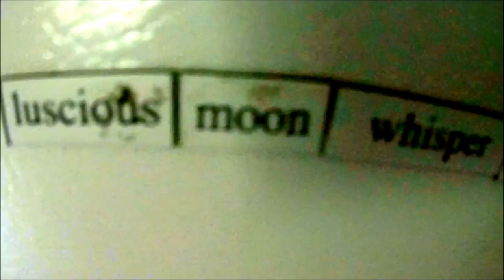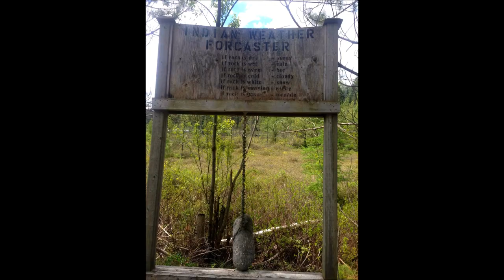Cabin In The Woods - May 2017